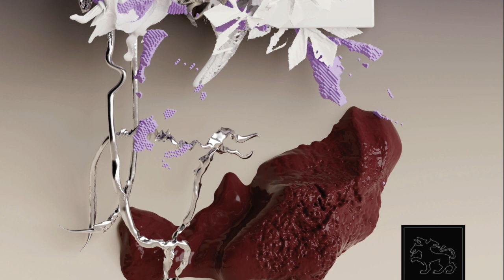Varum - Get Funky [Clear Memory]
ℹ️ Release info
Artist : Varum
Track : Get Funky
Release : 8008 [CLEAR011]
Date : Feb 24
Label : Clear Memory

📀 8008
Fresh produce from the man behind the synths. 8008 EP is the sixth edition in Varum’s discography. Showcasing his signature style of bouncy beats with just the right hint of breaks thrown in. True to its creator, this EP is not playing it shy when it comes to bold synth-lines and making the best of the drum machines at hand. A wild ride in various tempi and vibes.

🎧 Varum
Leipzig, Germany. Leipzig based artist Varum made himself a name with reckless 313 edits of german gangster rap.He' s the co-founder of Trade Policy, a Sub-Label of Modern Trips. Aliases : DC Wreck

📡 Clear Memory
Electro record label from Leipzig, Germany.
Members : Aizr, Ease, Gnista, Hayter, Int Main, Magnetic, Milium, Mr. Beef, Kator, Pork Four, Qahyn, Rekorder, Robyrt Hecht, Varum, Westlake, XY0815
Formations : Dog Balls, En Direct, Market Failure, Next Neighbours, Projekt Eins, Stranded Wires, Uncanny Lovers, Westlake & Hayter, XData, Yarn Init, Zielkonflikt

💰 Please support music and buy the record here.  Artists have needs too. They are not Superheroes